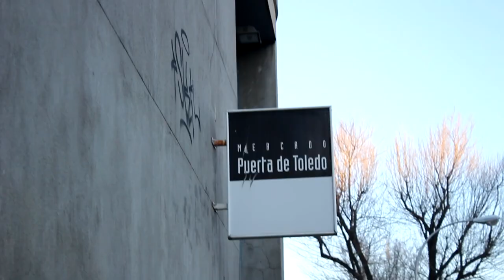VLOG PROBANDO TODOS LOS PARQUES DE CALISTENIA MADRID: PUERTA DE TOLEDO (PARTE 1)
ESPERO QUE OS MOLE, EL CANAL VA EN BUEN CAMINO Y TODO ES GRACIAS A VOSOTROS ;)